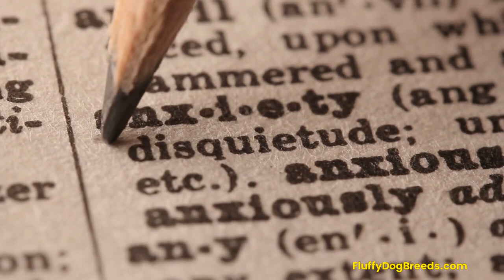Why Do Shih Tzu Bite So Much? Say Goodbye to Biting!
In this video, we'll discuss why Shih Tzu's bite, provide tips on how to train them not to bite, and explain when professional help may be necessary with persistent biting issues.